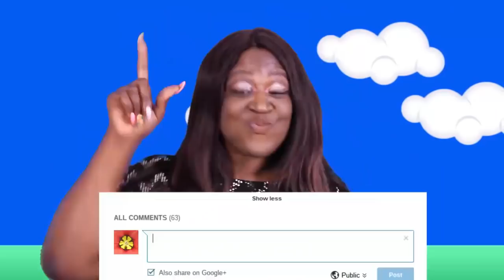BBQ RIBS AND FRIED SQUASH MUKBANG | LET'S TALK ABOUT IT!! | EAT WITH ME | 먹방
FULL SLAB OF RIBS AND FRIED SQUASH MUKBANG.. THIS MEAL IS FROM A COOKING VIDEO WHERE I SHOWED YOU HOW TO PREPARE THIS MEAL... PLEASE GO CHECK IT OUT.. LET'S TALK ABOUT IT.. EAT WITH ME.. MUKBANG